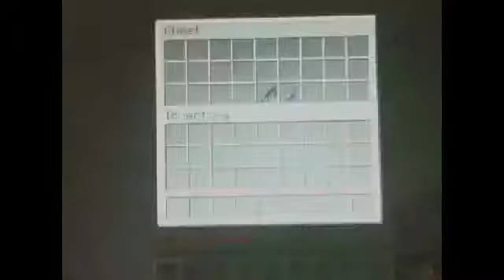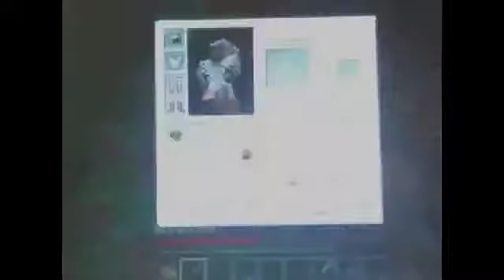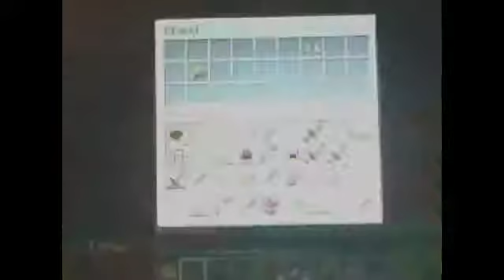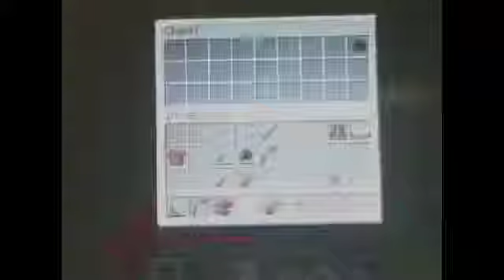Minecraft pc Hunger games episode 1 part 1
Hi guys this video is about me doing hunger games. Check out part two which is coming soon. Hope you have a great day and see ya in the next video.